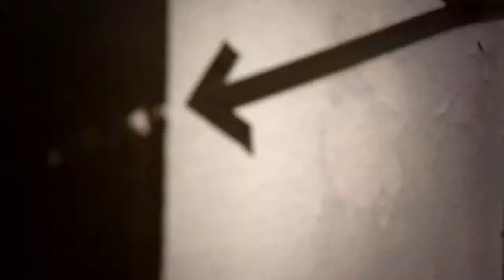Cambio direzione Ivan Brunacci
prodotto da Cristian Dossena FotoVideo produzioni